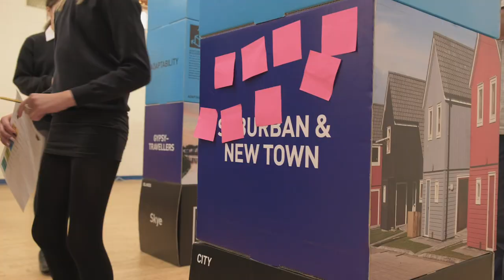Galashiels: Living in Galashiels - Young People’s Views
Young people from a local secondary school talk about living in a small town where there is community spirit and neighbourliness, but more facilities and amenities are required especially for younger people.

The 12 short films on lived experiences across 12 locations were first made in 2020 as part the Housing to 2040 travelling exhibition.  At each location and in each film a different aspect on housing and place was discussed in order to present the multifaceted aspects of housing, people’s lived experiences.  The conversation in the films shows the interviewees reflecting on their passion and aspiration for their own community as well as highlighting some of the issues and challenges that are local to the place, and others that are shared across geography.